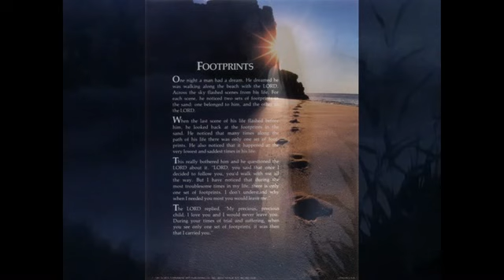beaches of cheynne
story of lane frost